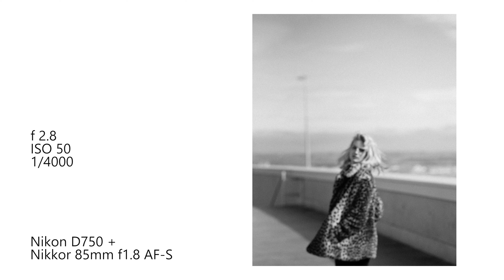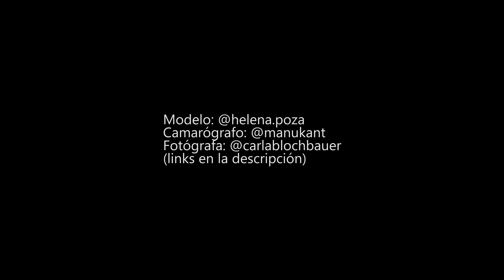Sesión de fotos en el Wanda Metropolitano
Sesión de fotos alrededor del Wanda Metropolitano.

Mi equipo:

Cámara Nikon
Objetivo Nikon
Tarjeta de memoria